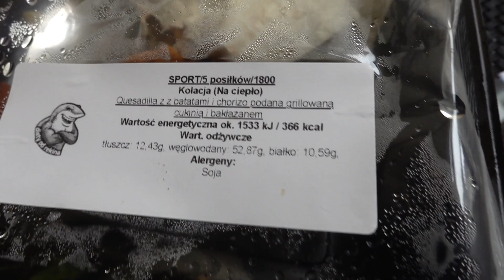LEKKA ODKLEJKA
Podsumowanie mojego wyjazdu do Warszawy..Dymy z Xayoo I, rozmowy z Marcinem Dubielem..Nocowanie w Team X.. powrót na siłownie, katering dietetyczny oraz MOJE SUPLEMENTY..